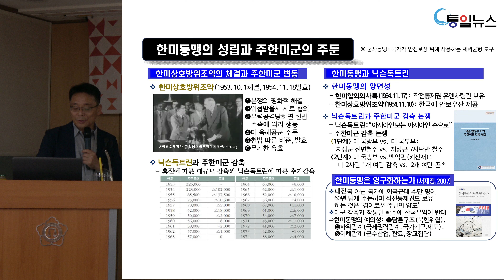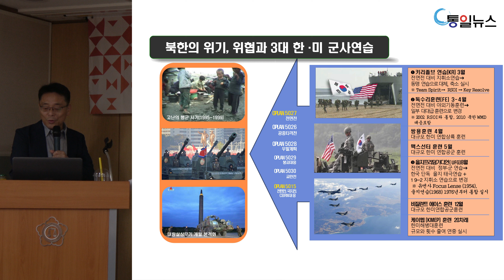한미동맹의 성립_미국의 세계전략과 동맹전략 : 한미동맹의 의의와 과제 2_조성렬 경남대 군사학과 초빙교수_2024년 한반도 전략 아카데미 전쟁의 시대, 한반도는 안전한가?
2024년 한반도 전략 아카데미 - 전쟁의 시대, 한반도는 안전한가?
: 조성렬, 정창현 교수 초청 전환기 국제정세와 남북관계 톺아보기
제5강 (6월 27일) 미국의 세계전략과 동맹전략 : 한미동맹의 의의와 과제
O 강사 : 조성렬 경남대 군사학과 초빙교수 : 전 오사카총영사, 전 한국국제정치학회 부회장, 전 북한연구학회 회장, 전 국가안보전략연구원 수석연구위원
O 주요 내용
1. 동맹 이전의 한미 관계
(1) 조선왕조와 대한제국 시대
(2) 태평양전쟁과 해방정국
(3) 미군정 실시와 단독정부 수립
(4) 한국전쟁과 미군 참전
2. 한미동맹
(1) 한미동맹의 성립과 주한미군의 주둔
(2) 주한미군/유엔사령부의 이중적 억제 기능
(3) 북한의 위기, 위협과 3대 한미 군사연습
3. 미국의 대외 전략
(1) 초기 미국 대외전략  : 먼로주의와 해양국가 노선
(2) 냉전시기 미국의 대외 전략 : 소련봉쇄와 지역통합
(3) 탈냉전기 미국의 세계전략 : 역외균형 vs. 패권
4. 미국의 지역통합전략
(1) 미국의 지역통합전략과 동아시아 : 차축과 바큇살 안보구조
(2) 미국의 지역통합전략과 동아시아 : 유엔사령부와 후방기지
(3) 미국의 통합억제전략과 한미일 정상합의
(4) 중국 굴기와 미국의 통합억제전략 : 격자형 전략구조
5. 한미동맹의 의의와 과제
(1) 한미동맹의 의의 1 : 동아시아 역외균형자, 전쟁억제력 제공자
(2) 한미동맹의 의의 2 : 중국 해양패권 억제자, 해상교통로 보호자
(3) 한미동맹의 한계 1 : 자율성-안보 교환, 연루와 방기 딜레마
(4) 한미동맹의 한계 2 : 회색지대 갈등 및 일본의 영토분쟁 시도
(5) 한미동맹의 과제 1 : 전시작전통제권 환수
(6) 한미동맹의 과제 2 : 유엔사령부 재활성화 추진 문제
(7) 한미동맹의 과제 3 : 한미일 집단방위화 문제
6. 맺음말 : 미중 전략경쟁시대 안미경세(安美經世)와 자기주도 외교

O 강사
- 조성렬 경남대 군사학과 초빙교수 : 전 오사카총영사, 전 한국국제정치학회 부회장, 전 북한연구학회 회장, 전 국가안보전략연구원 수석연구위원
- 정창현 평화경제연구소 소장 : 전 한양대 사학과 겸임교수, 전 북한대학원대학교 겸임교수, 전 월간 민족21 편집주간, 전 중앙일보 통일문화연구소 전문기자
O 대상 : 국제정세와 한반도 평화에 관심 있는 분
O 인원 : 50명(신청순)
O 일정 : 2024년 4월 18일 ~ 11월 21일 목요일 오후 6시
1강 (4월 18일) 흔들리는 미국 패권 : 전환기 국제정세를 어떻게 읽을 것인가? 조성렬 교수
2강 (5월 9일) 시진핑과 중국몽 : 중국몽은 일장춘몽일까? 조성렬 교수
3강 (5월 23일) 핵보유국 북한의 선택 : 북한은 전쟁을 결심했나? 정창현 소장
4강 (6월 13일) 핵과 한반도 : 한국도 핵을 가져야 하나? 조성렬 교수
5강 (6월 27일) 미국의 동맹외교 : 한미동맹의 의의와 한계_조성렬 교수
6강 (7월 18일) 한 민족 두 국가 : '적대적 두 국가' 선언의 배경과 전망_정창현 소장
7강 (9월 19일) 북한식 개혁개방 : 북한의 경제전략과 '15년 구상'_정창현 소장
8강 (10월 17일) 남북한과 일본 : 일본의 재군비와 투코리아 정책_조성렬 교수
9강 (11월 7일) 미국 대선과 한반도 : 한반도 평화와 미국 신행정부의 선택은? 조성렬 교수
10강 (11월21일) 전환기 우리의 선택 : 정부와 시민사회의 대안 모색_조성렬 교수, 정창현 소장
O 장소 : 조영래홀(광화문 변호사회관 10층)
O 수강료 : 10강 5만원 (개별 강좌 신청시 강좌당 1만원)
O 신청계좌 : 우리은행 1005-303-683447 사단법인 평화의 길
O 주최 : 광화문포럼, 포럼 평화공감, (사)평화의 길
O 후원 : 평화3000, 통일뉴스